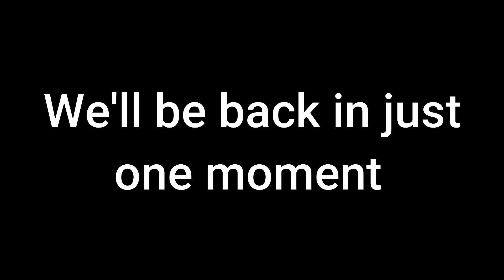Two winners One Loser (Drink Edition)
In this video we play a game called two winners one loser. Each round two people are blindfolded and the other person is not. There will be two things that are just fine to consume. In the case of this video, its water. The other Item will be something that you normally would not want to eat or drink. The un-blindfolded person mixes up the drinks and everyone picks their drink.